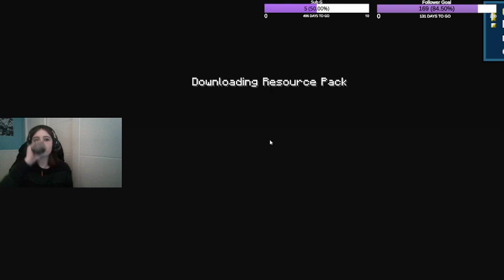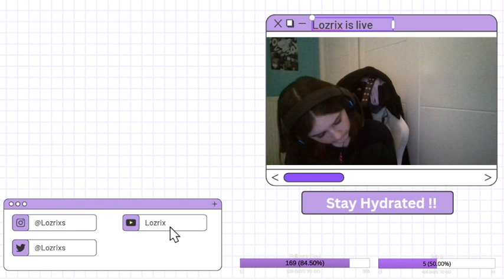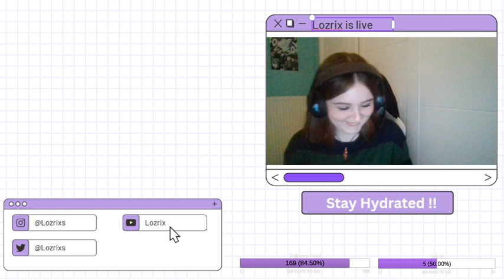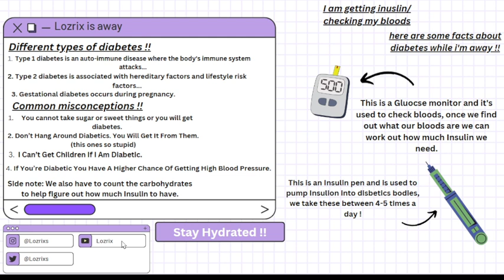MCC ISLAND & HUNTER SMP w/ Pip & Fridge !!